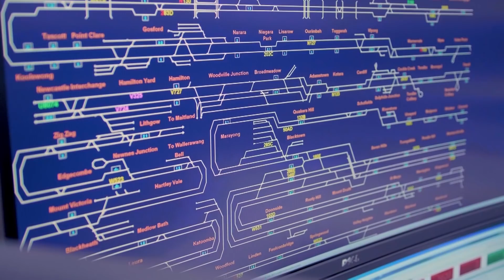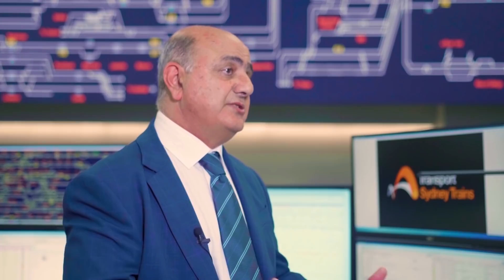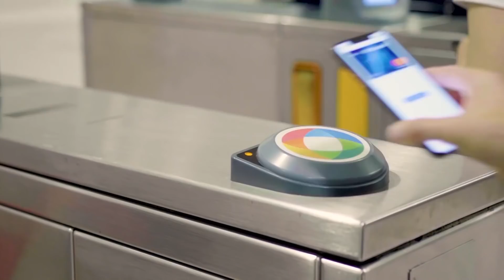MOVE Show Episode 1 - Move Now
Host Stephanie Bendixsen kicks off this season to answer these questions and more with special guests including renowned author and tech evangelist Guy Kawasaki who helps us imagineers a future world which we are already creating, while autonomous vehicle investor Niki Scevak (Blackbird Ventures) and smart cities expert Asha Cugati (Mastercard) explain what we’re doing now and how we can get everyone on board for the future that’s already here.  Seeking an alternative to gridlock, our resident field reporter Josh Phillips visits the brand new Rail Operations Centre, Sydney which is laying down tech tracks to prepare us for the next 100 years on the railways.

About the guests this Episode

Guy Kawasaki, tech evangelist, author & investor
Guy Kawasaki is the chief evangelist of Canva, an online graphic design tool. He is also a brand ambassador for Mercedes-Benz  and an executive fellow of the Haas School of Business (UC Berkeley). He was the chief evangelist of Apple and a trustee of the Wikimedia Foundation. He is also the author of The Art of the Start 2.0, The Art of Social Media, Enchantment, and nine other books. Kawasaki has a BA from Stanford University and an MBA from UCLA as well as an honorary doctorate from Babson College

Niki Scevak,Co-founder, Blackbird Ventures/ Investor in Autonomous Vehicles startups
Niki is a Co-Founder of Blackbird Ventures, one of Australia’s largest  venture capital firm with the mission to be a partner to the greatest business stories born from Australia. Prior to Blackbird, he founded Startmate, an accelerator that helps nerds with ideas become great CEOs and build global startups.

Asha Cugati, Head of Government and Business, Mastercard
After 11 years in institutional banking at Citigroup, in mid-2018, Asha joined Mastercard to build and execute the strategy for the future of Mastercard’s relationships and engagement with business clients and Government agencies across Australia and New Zealand. Central to her remit is the opportunity to work with local, State and Federal Government departments and agencies across the Tasman on driving Mastercard’s Smart Cities agenda. With the trend towards urbanisation set to continue, Mastercard helps cities by embedding digital payments in a city’s DNA, helping cities unlock the power of data and digital engagement and by embedding secure, frictionless payment options into everyday activities, like taking public transport.